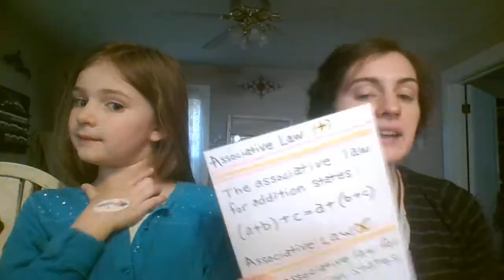Classical Conversations Cycle 2 Week 21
Excuse the yelling and crying baby at the beginning This is what we did!